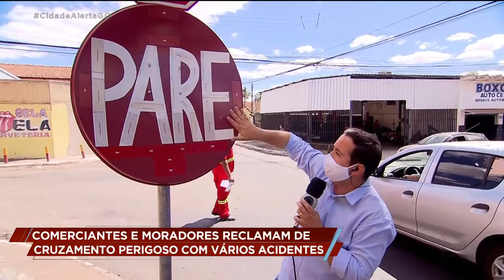COMERCIANTES E MORADORES RECLAMAM DE CRUZAMENTO PERIGOSO COM VÁRIOS ACIDENTES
Comerciantes e moradores do setor Campinas reclamam do grande número de acidentes em um cruzamento do bairro.